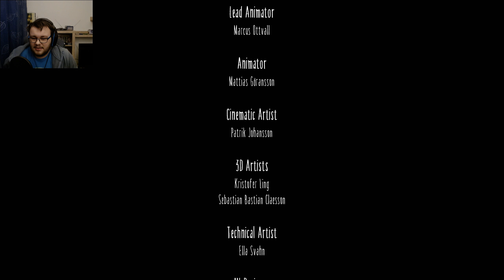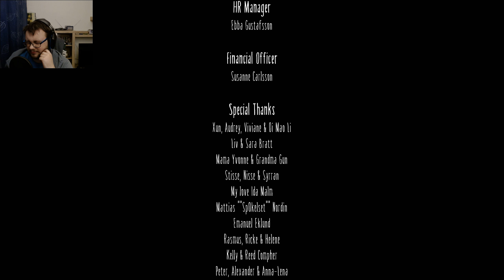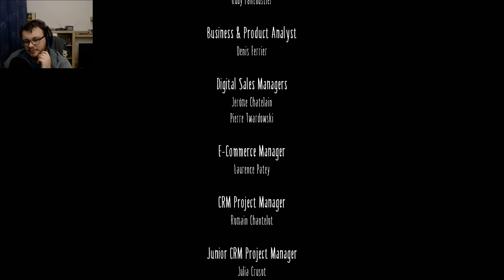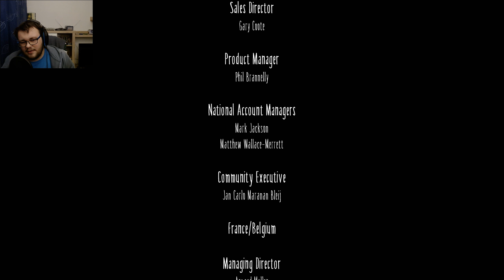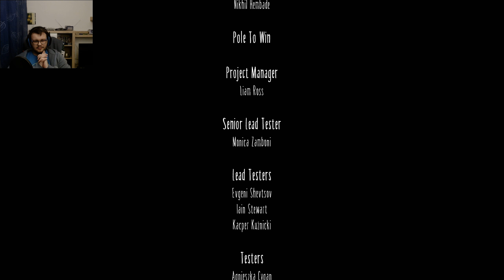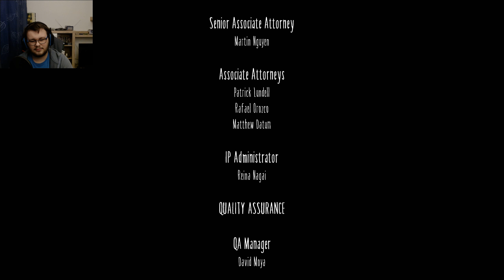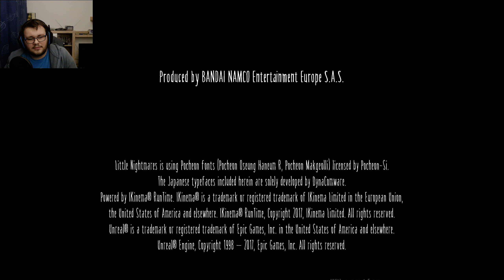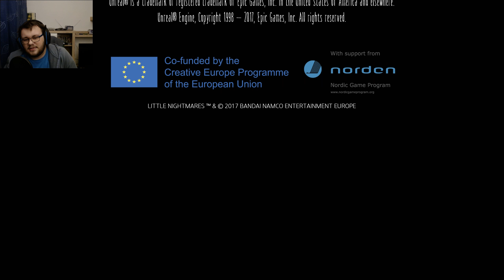Let's Play Little Nightmares #9: Der Albtraum hat ein Ende...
Heute beenden wir das größte Projekt auf dem Channel bisher!
Little Nightmares war aufregend, mysteriös und verwirrend zugleich.
Außerdem hat es sich als mein Lieblingshorrorgame herausgestellt..

Am Ende hat es eine gute Bewertung von 8,5 Punkten bekommen.

Ich freu mich schon wenn wir im 2.Teil die weitere Geschichte von Six verfolgen!
BIs dahin!